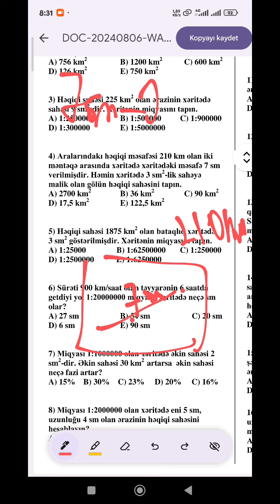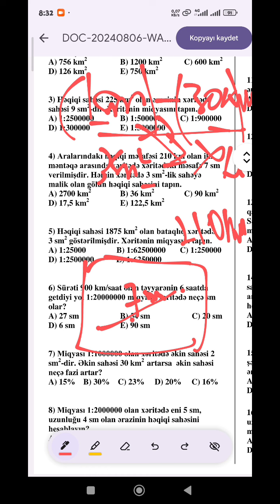Qəbula düşən məsələnin izahı (Rəvan Rzazadə -051-252-62-60)